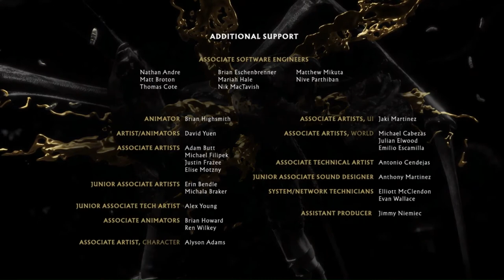MK 11_Aftermath_Chapter 17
Hey guys, here is the second part of MK11.

I hope to bring more videos like this in the future.
Play games stay safe❤️😍